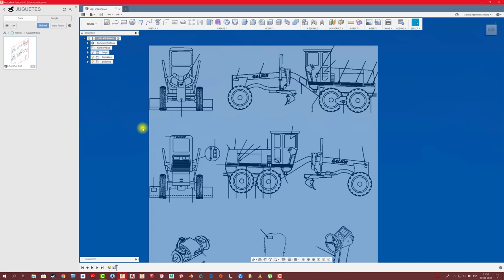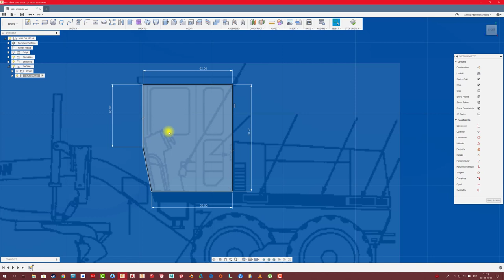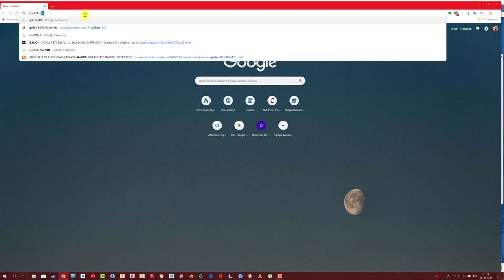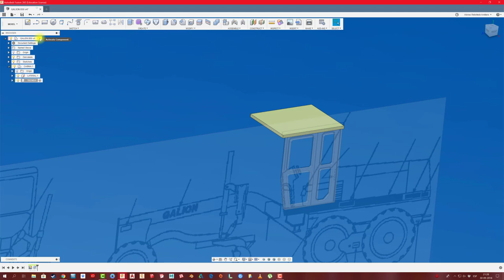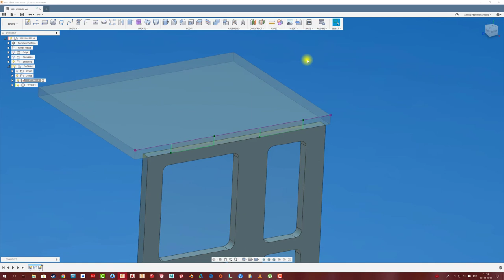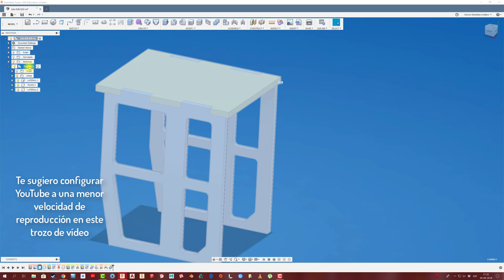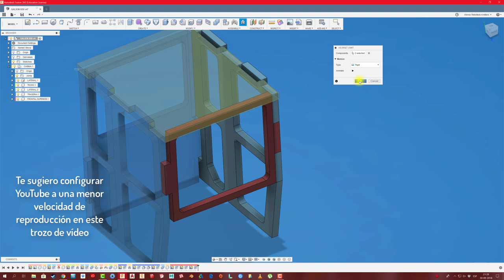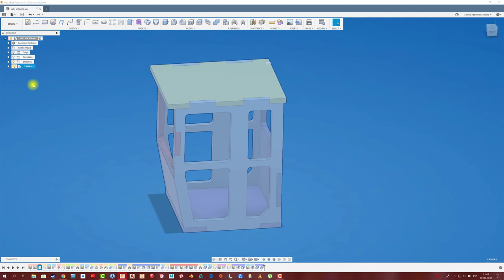FUSION 360 #116: GALION 850 PARTE #2 (DISEÑO CABINA)